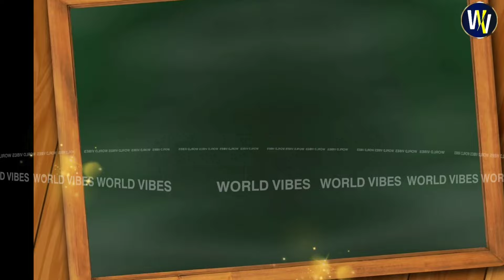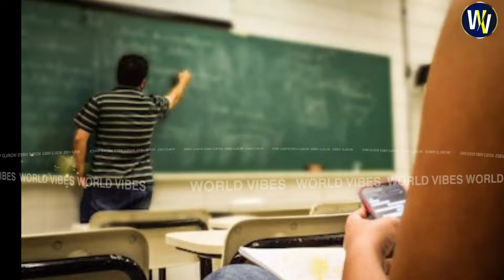മുട്ട കൊടുത്ത് പറ്റിച്ചു